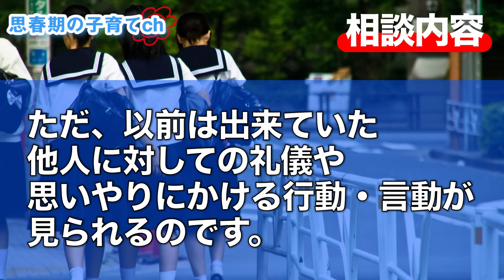【赤ちゃん返りをする中学生】どのように対応すればよいの？【元中学校教師道山ケイ】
赤ちゃん返りをする中学生の詳細編はブログで⇒

・暴言を吐き部屋に引きこもる子が、2ヶ月後のテストで90点UP
・リストカットが酷く担任に自殺予告をした子が1日で自ら勉強を始める
・勉強嫌いでスマホ依存の子が次のテストで5教科合計113点UP